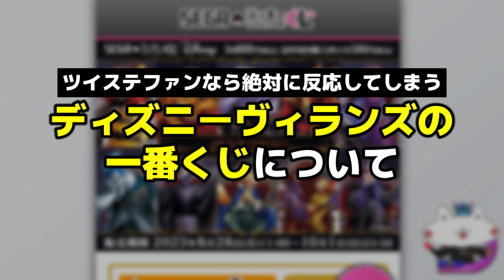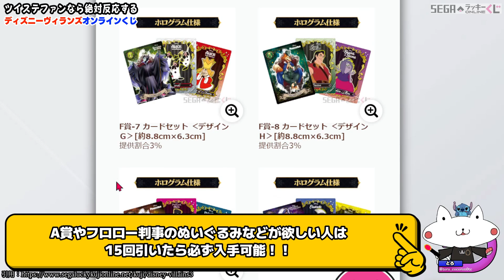ツイステ民が必ず反応する一番くじが発売！フロロー判事がトレンド入り！セガラッキーくじオンライン ディズニーヴィランズ&ディズニーキャラクター2023【ディズニー ツイステッドワンダーランド/twst】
たまにはこういう動画もいいよね。

♠️チャンネル主の情報

ばんにゃ！どうもとろです。
ネコと人間とお寿司のキメラ系VTuberで日夜禁忌を侵しています(にっこり)

■Twitterはこちら！最新情報や日常の出来事などを呟いてます

■メンバーシップもやってます！月額90円～、専用の絵文字など特典盛り沢山！

■名前の後ろに『ファンマーク』をつけてくれると嬉しい！
➡【ファンネーム】とろにゃー

■すべては挨拶から！一緒に使いましょう！
・こんにちは　➡　『ばんにゃ！』
・ばいばい　　➡　『おつとろ！』
・ナイスパ　　 ➡  『にゃいすぱ！』
・手遅れなことが起きたとき　➡ 『時すでにお寿司！』
・頑張れ！　　　➡　『ふぁいとろ！(φとろ)』

■色んなタグを使って応援してね！
・ファンアートのタグ
　※タグ付けされたイラストは動画や生放送で使用させて頂くことがあります

■物資支援は神越えて最高神！
・amazon欲しいものリスト

■皆がやってくれると特に嬉しいこと！
①高評価ポチポチとコメント(放送の場合はチャット)！
②動画の視聴と生放送に遊びに来てくれること！
③絞るの難しい！皆がやってくれること全部嬉しいです笑

♦️作品の情報
▼タイトル
TWISTED-WONDERLAND

▼機種
iOS / Android

リドル・ローズハート(CV：花江夏樹)
エース・トラッポラ(CV：山下誠一郎)
デュース・スペード(CV：小林千晃)
トレイ・クローバー(CV：鈴木崚汰)
ケイト・ダイヤモンド(CV：小林竜之)

レオナ・キングスカラー(CV：梅原裕一郎)
ジャック・ハウル(CV：坂泰斗)
ラギー・ブッチ(CV：市川蒼)

アズール・アーシェングロット(CV：田丸篤志)
ジェイド・リーチ(CV：駒田航)
フロイド・リーチ(CV：岡本信彦)

ヴィル・シェーンハイト(CV：相葉裕樹)
エペル・フェルミエ(CV：土屋神葉)
ルーク・ハント(CV：糸川耀士郎)

マレウス・ドラコニア(CV：加藤和樹)
リリア・ヴァンルージュ(CV：緑川光)
シルバー(CV：島﨑信長)
セベク・ジグボルト(CV：石谷春貴)

・ツイステ謎&伏線まとめ